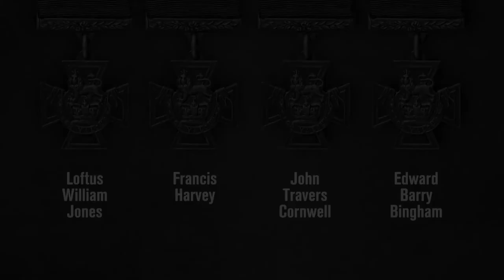National Museum of the Royal Navy - Jutland Exhibition